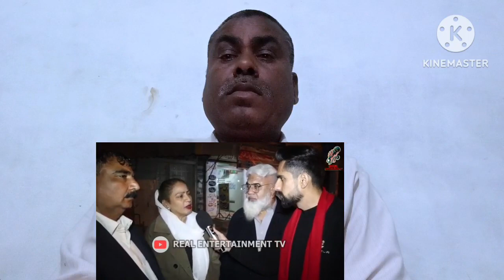मुस्लिम दुनिया के साथ भारत के अच्छे संबंध लेकिन पाकिस्तान के साथ नहीं। भारत के लिए टीवी पर पाकिस्तान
INDIA GOOD RELATION WITH MUSLIM WORLD BUT NOT WITH PAKISTAN l PAKISTANI REACTION ON INDIA REAL TV